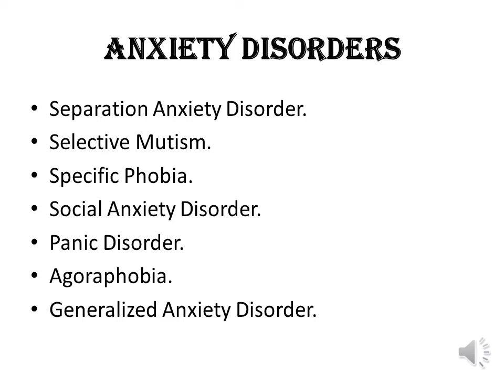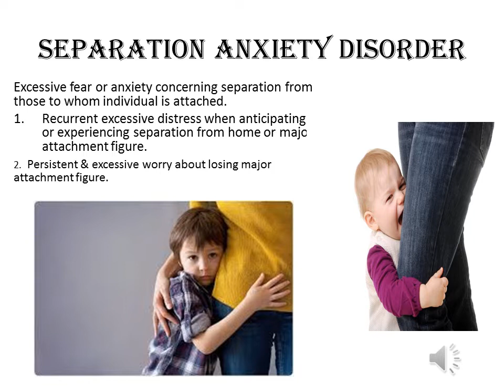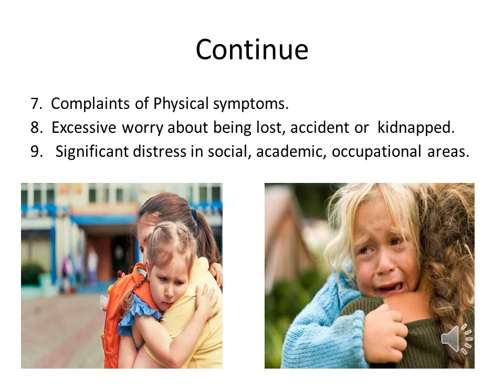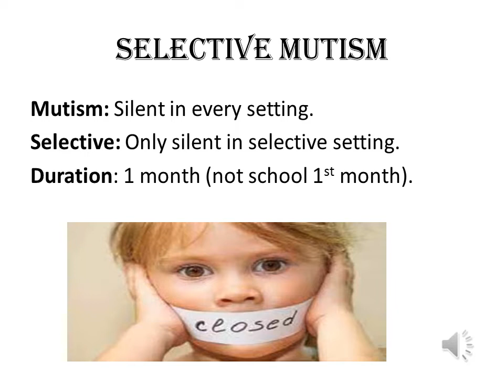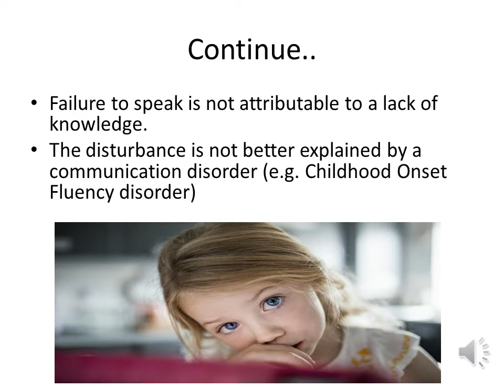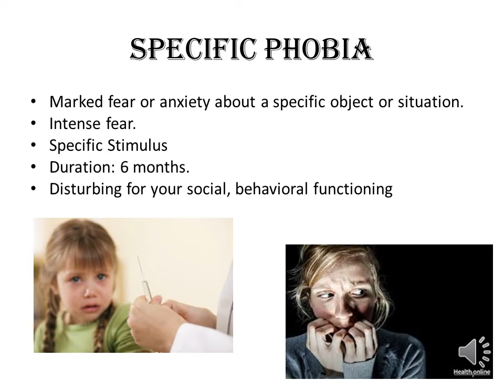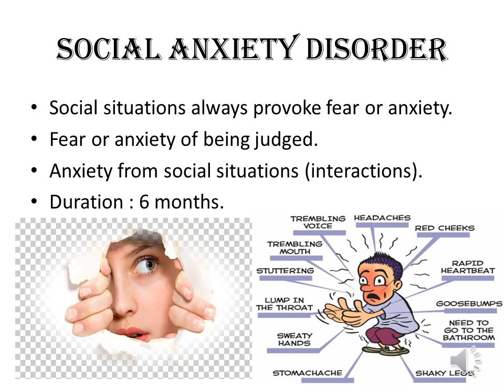All About Anxiety Disorders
The term "anxiety disorder" refers to specific psychiatric disorders that involve extreme fear or worry. In this video I have explained ;
Separation Anxiety Disorder..
Selective Mutism..
Specific Phobia..
Social Anxiety Disorder..